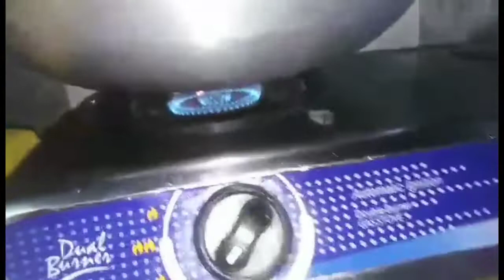my favorate bihon and vegetables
my favorate bihon and vegetables yummy sundaytime church hindi po kami namamalingk dahil po sunday need namin mag simba